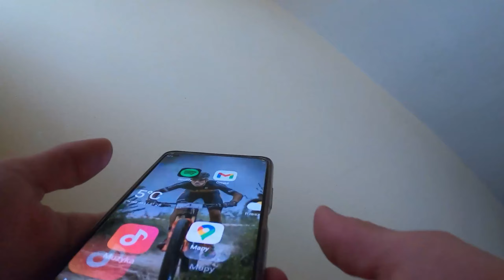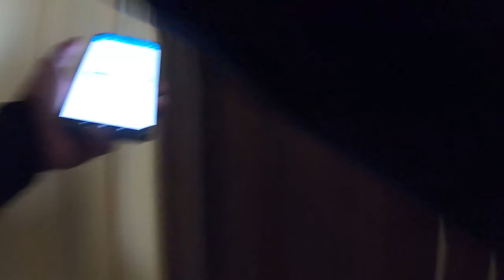VLOG ZE ZMIANY W PYSZNE .PL #1 * TUŁACZKA PRZEZ CAŁE MIASTO PO NAPIWEK*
Niedługo więcej filmów z Pyszne , zachęcam do subowania i zostawienia łapki w górę :D